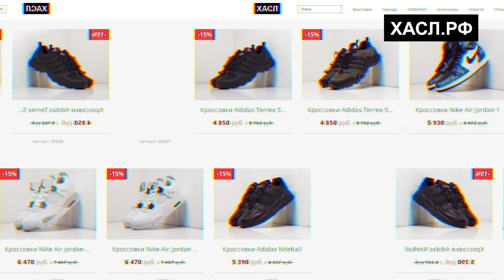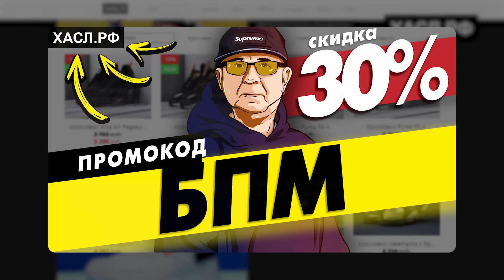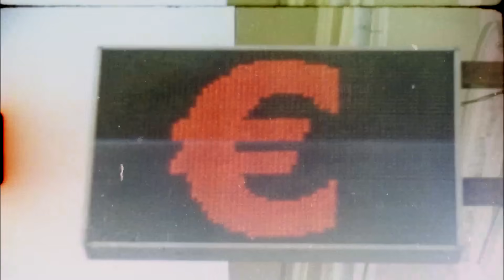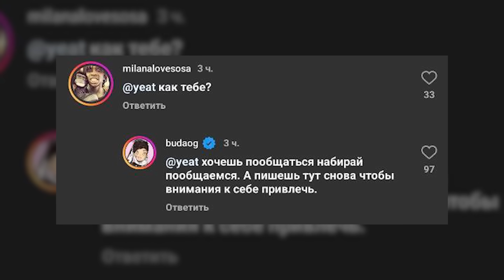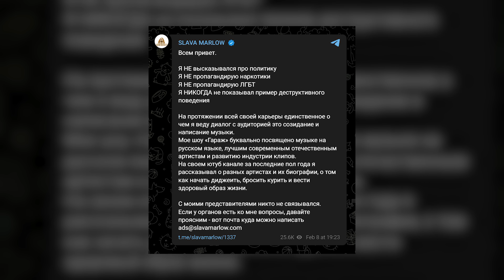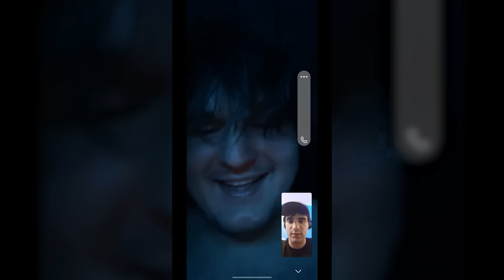ДЕПО ЖЁСТКО ПРО AARNE! РАЗНЁС АА2? / ОБЛА СГОРЕЛ НА БУДУ! / НОВЫЕ ОТМЕНЫ АРТИСТОВ / 9MICE KANYE WEST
В этом выпуске мы поговорим про новости индустрии. Бульвар Депо выступил против рэп-игры? Что там со Славой Мэрлоу?